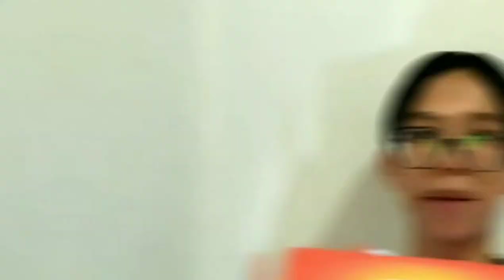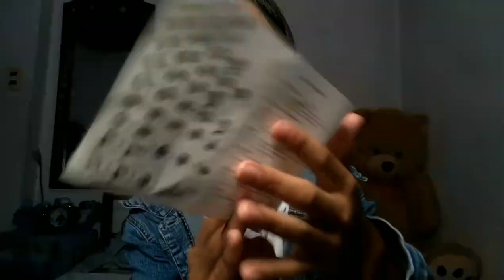Vlog 014 || UNBOXING GO PRO|| SCAM BESS! || joseph VLOG